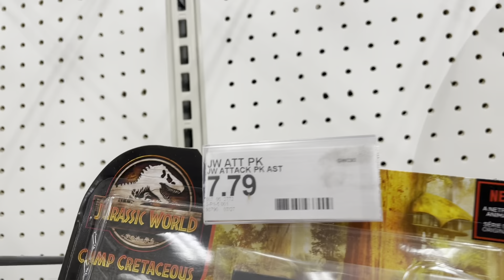Toy Hunt | Extreme Compin' Spinosaurus + Stomp 'N Escape Tyrannosaurus Rex | Jurassic World Mattel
Welcome to The Jurassic Park Podcast's YouTube Channel! In this video, we track down a few of the latest items on the shelf. Enjoy!